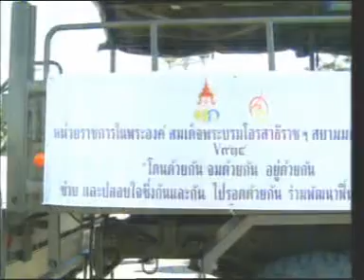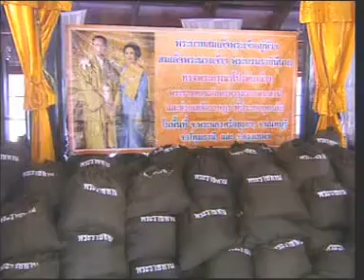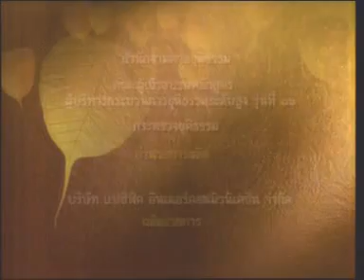28NOV11 THAILAND's NEWS ; PART2